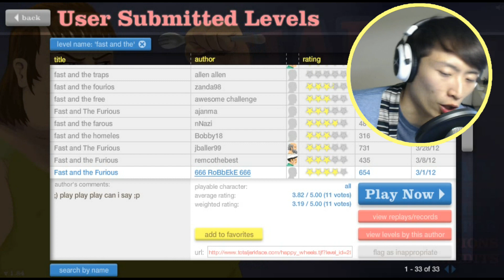【Happy wheels X Fast and Furious】#27 神人是這樣賽車的！